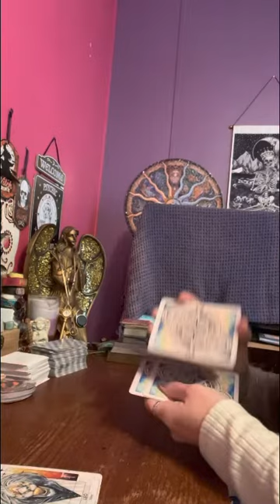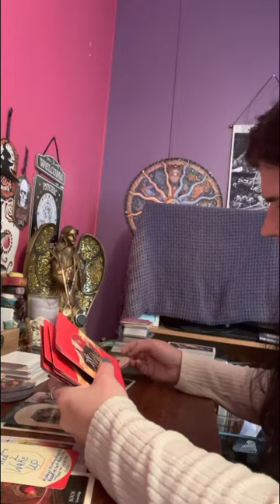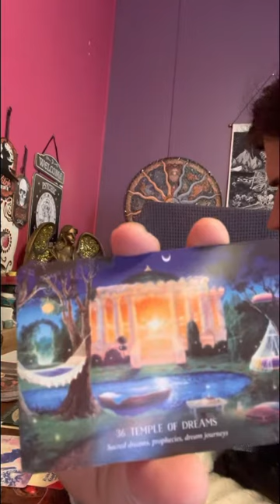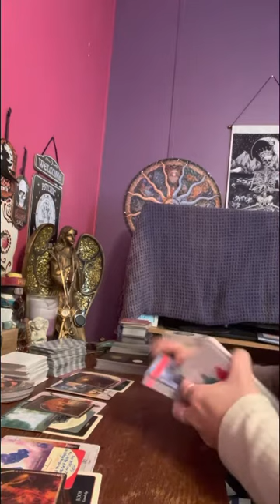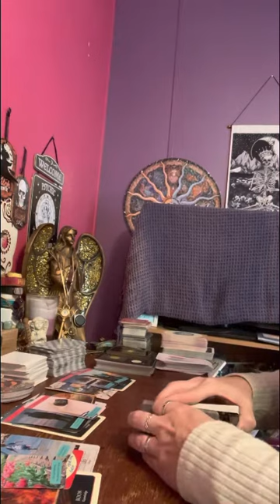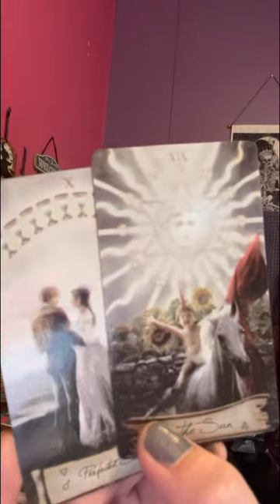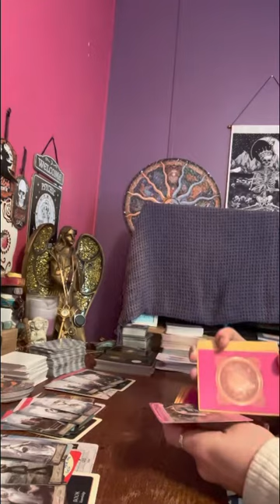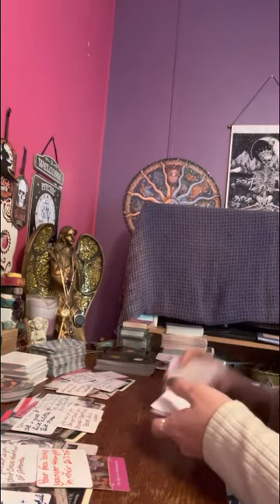collective firesigns someone’s just feeling fat & happy & grateful to be alive, marriage on mind.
Only take what resonates & leave the rest for someone else.

All donations will be put on helping my collective with cards.